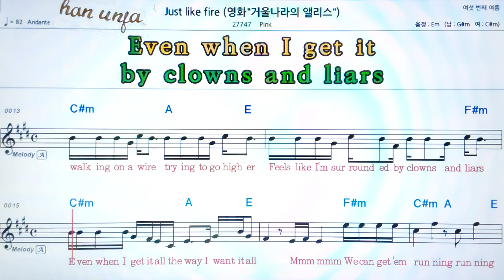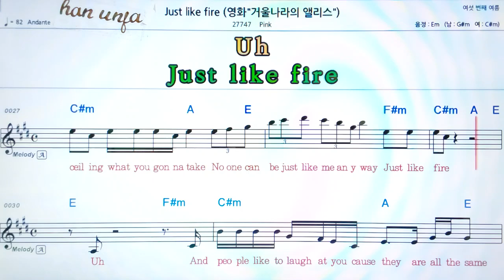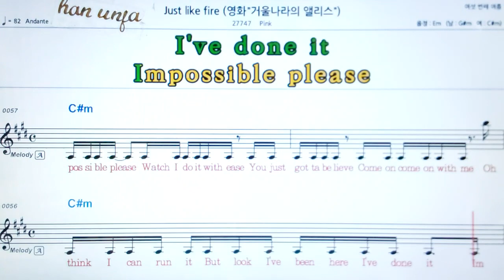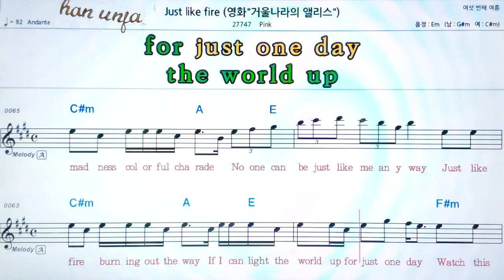💖Just like fier/Pink(겨울나라 엘리스) 👍MR,가라오케 악보 코드 가사 ,Karaoke반주